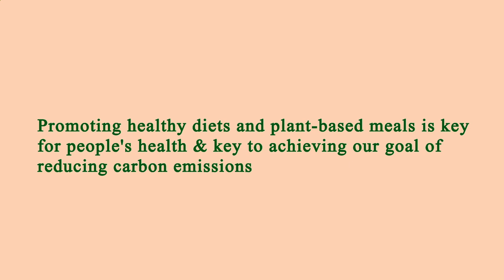Restaurant Area Near Me Los Angeles 90018 CA, Los Angeles County, California, United States